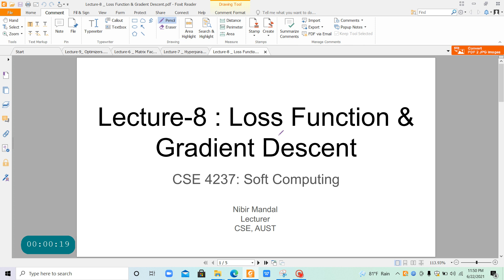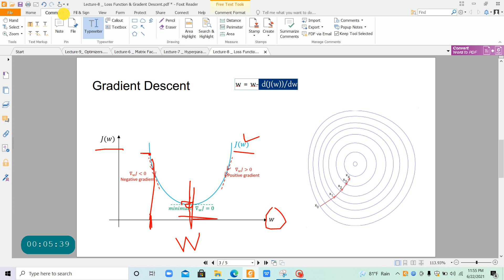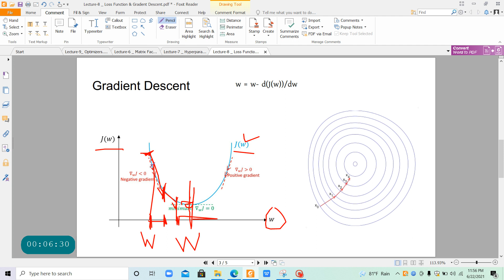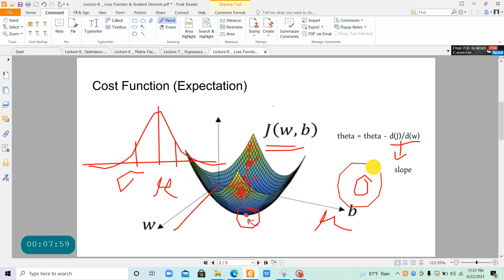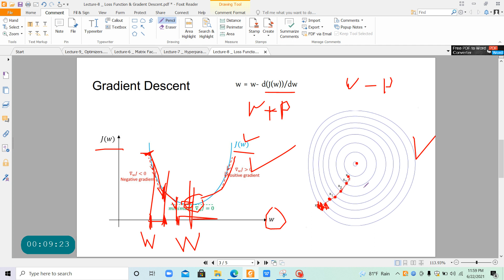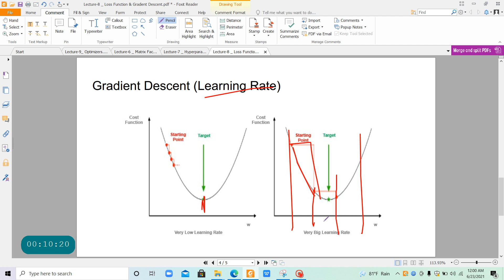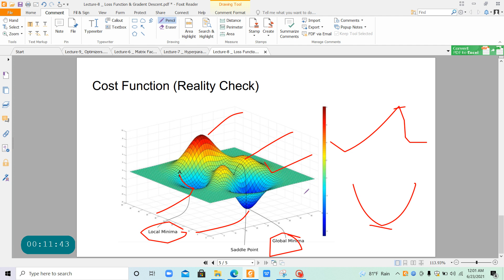Loss Function&Gradient Descent